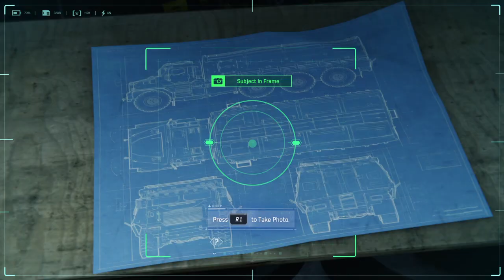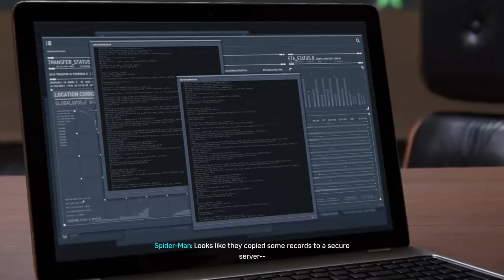SPIDER-MAN PS4 Walkthrough Gameplay Part 10 - I really don't her... (Marvel's Spider-Man)